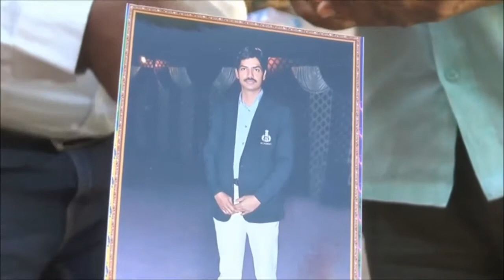झुंझुनूं के इस जवान को राष्ट्रपति से मिलेगा शौर्य चक्र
झुंझुनूं के एक और जवान को राष्ट्रपति की ओऱ से शौर्य चक्र से सम्मानित किया जाएगा. जाखड़ों का बास निवासी विकास जाखड़ सोमवार को राष्ट्रपति भवन में राष्ट्रपति रामनाथ कोविंद के हाथों ये सम्मान हासिल करेंगे. विकास जाखड़ ने करीब डेढ़ साल पहले 23 नवंबर 2016 को झारखंड के लातेहर जिले के करमडीह गांव में ना केवल सात नक्सलियों को ढेर किया. बल्कि अपने तीन साथियों की जान भी बचाई. इसके लिए वे बर्फ जैसे पानी में भी कूद गए. साथ ही 50 से अधिक नक्सलियों से आमने-सामने की मुठभेड़ की. उस दौरान 50 से अधिक नक्सलियों ने घात लगाकर सीआरपीएफ के कोबरा बटालियन के तीन जवानों को घेर लिया था और अंधाधुंध फायरिंग शुरू कर दी थी. इस बटालियन का नेतृत्व असिस्टेंट कमांडेंट विकास जाखड़ कर रहे थे. जिन्होंने पूरी मुस्तैदी और होशियारी से ना केवल अपने तीन जवानों को बचाया. बल्कि 50 से अधिक नक्सलियों में मुकाबला करते हुए सात को मार गिराया. इस अदम्य साहस के चलते विकास को शौर्य चक्र से सम्मानित किया जा रहा है. जिसके बाद उनके परिवार और गांव के लोगों में खुशी का माहौल है. विकास के पिता रतिराम चूरू कलेक्ट्रेट में राजस्व अधिकारी है. जबकि माता संतोष देवी गृहिणी है. परिवार के अन्य सदस्यों के अलावा दोस्त और रिश्तेदारों में भी इसे लेकर खुशी देखने को मिल रही है. इस उपलब्धि को बताते हुए मां संतोष देवी रविवार को भावुक हो गई... वहीं नौ साल के बेटे खुशवंत में इतना जज्बा पैदा हो गया कि वह भी अपने पिता की तरह शौर्य की नई कहानी लिखने के लिए आज से ही तैयारी कर रहा है.